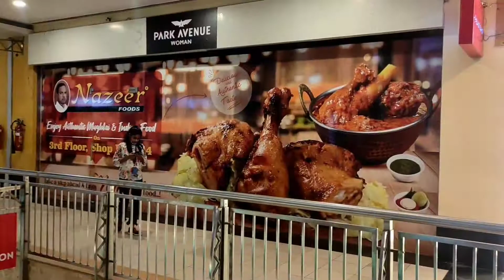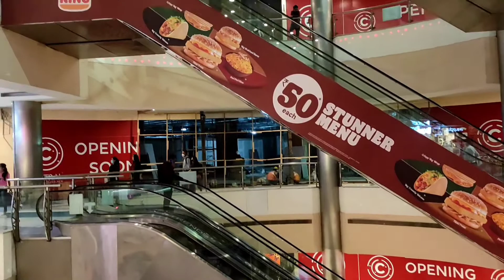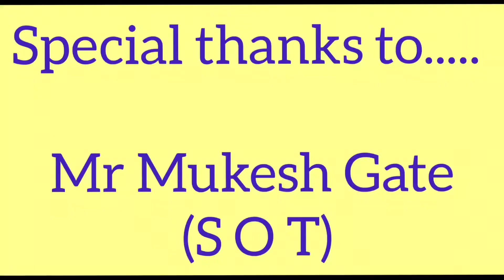The Great India Place | A Day at G I P Mall Noida, Delhi N C R | Take Short Family Break Here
The Great India Place, popularly known as G I P, is one of the largest malls of India situated at Sector 38-A in Noida, U. P. (Delhi NCR).

We mainly help people to better their English.

Wanna better your English, check out our some very important videos here:

English Conversational Video

Tips to Understand Native English Speakers

When to use Weak & Strong Form of a Verb

Sound Your English More Like a Native Speaker

Stop Using 'Yes' or 'No' use these words instead 'Yes' or 'No'

Feelings Connected with TEA

Please ignore below key words

Learn English
Spoken English

Competitive English
English for SSC
English for Banking Exams
English for railway

Advanced English
Advanced English Spoken Classes
Advanced Spoken English Lessons

You would love these videos about Balaghat

Balaghat You Will Fall in LOVE with

Bharweli; A beautiful PLACE

Balaghat: Beautiful Rest House, Vangram Sonewani

Here are some famous videos about Chhindwara

Chhindwara: Dongardev: Best Fair

Chhindwara: Bhartadev, a picnic spot